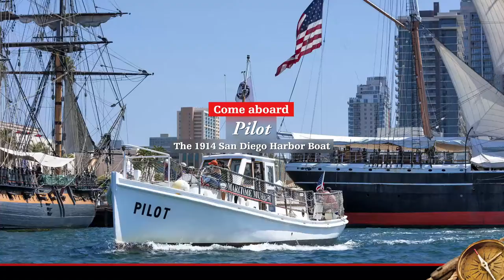Maritime Museum of San Diego - Experience Sail to Steam to Submarine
San Diego's Only Maritime Museum for Historic Vessels AND On the Water Adventures.